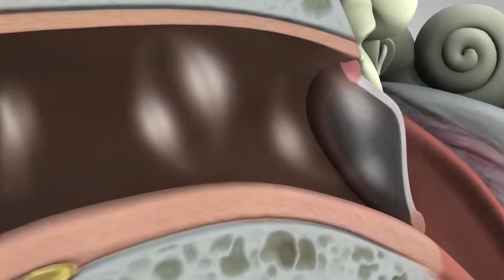Boy Says He Got Pencil Stuck in His Ear, Turns out to Be Much Stranger